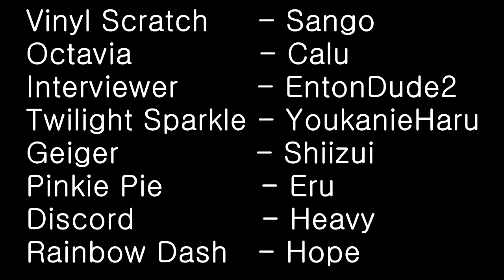Epic Wub Time: Musicians of Ponyville [German Fandub]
Ich bedanke mich milliardenfach an alle meine Sprecher! Eure Takes sind wundervoll!

Musik-Quellen:
[Super Mario Sunshine - Noki Bay]
[Streets of Rage 4 - Lift the Ground]
[Spongebob Squarepants: Employee of the Month - Waverly Hills]
[The Living Tombstone - Dubstep Dishwasher]
[Puyo Puyo (1992, Mega Drive) - Brave of Puyo Puyo]

Mikrofon: KOTION EACH G 2200
Aufnahmeprogramm: Audacity
Editing: Sony Movie Studio 13

Trivia:
- Meine Takes sind vom 13. April
- Sangos Takes sind vom 21. Februar
- Dies ist das erste Mal, dass ich für einen Dub einen Beat auf rappers.in verwendet habe
- Ich freue mich, endlich mal außerhalb von Puyo Puyo Musik daraus verwendet zu haben
- Noch nie habe ich so viele Musikstücke in einem Dub verwendet [12]
- Heute habe ich mir Calzone vom Dönermann geholt. War richtig gut
- Habe mir zwei Tage zuvor Köfte vom gleichen Dönermann geholt. War unfassbar gut
- und nen frischen Ayran
- Dieser Dub ist so wie der Rap von Rec-Z, da er sich in die Länge gezogen hat
- Den Sound von Pinkie Pies Tablett habe ich mit einem Keksdosen-Deckel erzeugt. Nicht so voluminös wie es sein könnte, jedoch wollte ich meine Tastaturhalterung nicht zerstören!
- Den gleichen Keksdosen-Deckel habe ich in meinem TimeSplitters 2 Atomsmasher-Dub mehrfach verwendet
- Der Sound vom Buch, als Twilight es am Anfang auf Den Boden fällt, habe ich durch ein Buch über Wirtschaft oder so erzeugt, das ich the same way runtergeworfen habe
- Während ich am Dub gearbeitet habe kam Streets of Rage 4 raus. Ich hätte entsprechend ein anderes Musikstück am Anfang verwendet wenn ich diesen Dub nicht so krass aufgeschoben hätte
- Ich frage mich, ob T.K. die Musik aus F-Zero GX wieder wiedererkennt, sollte er sich den Dub anschauen
- Habe mir im Kaufland neulich Nugat-Likör gekauft. Der schmeckt echt gut
- Im Asiashop haben sie endlich wieder Ramune! Habe mir direkt drei Flaschen mitgenommen
- Die Musik von Tomodachi Life ist teilweise so krass emotional, dass es so wirkt, als würde sich der Soundtrack über das eigentliche Spiel lustig machen
- Habe letztens mal Dark Chocolate Tresor gegessen. War ziemlich gut
- Die Musikstücke aus Pikmin 2 werden lediglich beim Heranzoomen an Vinyl verwendet
- Fluttershy und Applejack sind meine favorite Ponys
- Ich bin endlich im Besitz eines Pro Controllers. Mein linker Joycon driftet
- Da liegt ein Knoppers auf meinem Schreibtisch
- Ich persönlich liebe den Soundtrack von Streets of Rage 3, auch wenn ihn viele nicht mögen
- Die Quelle für The Poets II aus Streets of Rage 3 ist gar nicht die originale Quelle. Ich wollte trotzdem einen Link einfügen. Die originale Quelle existiert leider nicht mehr
- Das am meisten gehörte Musikstück auf meinem Handy ist We're the Robots aus Mega Man 9
- danach kommt die Rückrunde von Paradox gegen K-Win aus dem VBT 2010
- In Animal Crossing New Horizons habe ich meine Insel nach ihm benannt
- Es ist jedoch nicht nur der Rapper Paradox, sondern auch wie ich meine Stadt damals in Drawn to Life genannt habe. Ursprünglich habe ich den Begriff von Pikmin 2. Der Kopf einer Gummi-Ente als Schatz hatte den Namen ,,Paradoxes Mysterium". Ich fand immer, dass das cool klingt
- Das originale Drawn to Life halte ich für ein misslungenes Spiel, das die Kreativität absolut nicht fördert. Die Spongebob Edition von Drawn to Life finde ich viel besser. Es ist sogar einer meiner absoluten Lieblings DS-Spiele
- Paradox ist auf rappers.in der einzige Artist, den ich als Favorit markiert habe. Er heißt da PzumX
- Ich liebe meine Plüsch-Toriel über alles